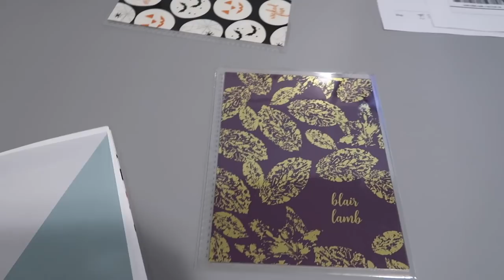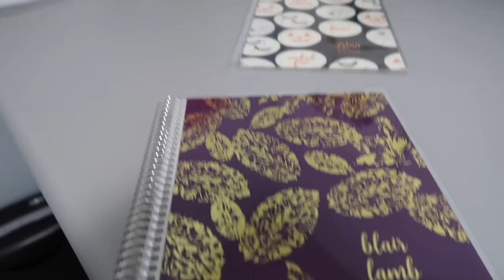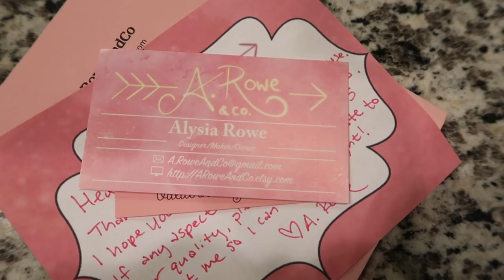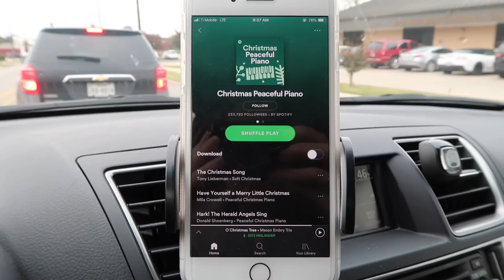Christmas Card Photos, A Great Etsy Shop, + Sweet Flowers | Weekly Vlog #51 | November 5-10, 2018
-eBates Signup (how I make money back when I online shop)
-A. Rowe & Co. Etsy Shop
-Plaid Blanket Scarf

-Camera (Canon G7X Mark II)
-Camera Case (CaseLogic)

-MAILING ADDRESS-
Blair Lamb
Gainesville, Texas
76241

-COMMENT POLICY-
This is an encouraging, kind, uplifting community. I am a firm believer in the "you do your thing, I'll do mine" school of thought. We don't have to agree on anything to be kind to each other! That said, mean, malicious, offensive, hurtful, highly controversial, or just plain obnoxious comments will be deleted.